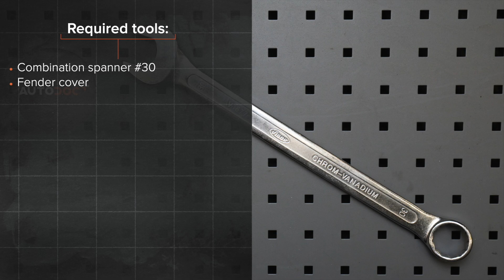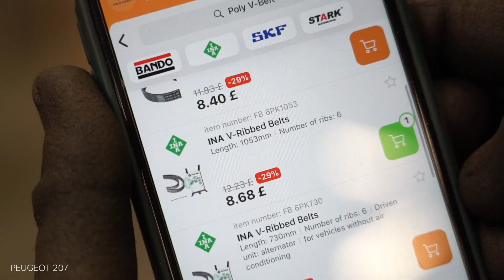Hoe een multiriem vervangen op een PEUGEOT 207 [HANDLEIDING AUTODOC]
Hoe een multiriem / poly v-riem vervangen op een PEUGEOT 207 1 (A7) 1.6 Hatchback 2006–2015 [HANDLEIDING AUTODOC]

Multiriem op CITROËN C3 Picasso (02.2009–...) / PEUGEOT 207 CC (02.2007–01.2015) / PEUGEOT 207 Saloon (12.2007–12.2014) / PEUGEOT 207 SW (02.2007–10.2013) / PEUGEOT 208 I Hatchback (CA_, CC_) (03.2012–...) auto's moet standaard vervangen worden door een en dezelfde procedure toe te passen. Er kunnen echter kleine verschillen zijn door de specifieke kenmerken van het voertuigontwerp.

Alle tutorials en pdf-handleidingen over het vervangen van onderdelen van een PEUGEOT 207: download ze of bekijk ze bij de AUTODOC CLUB

0:00 — PEUGEOT 207 1 – multiriem / poly v-riem: stapsgewijze vervangingstutorial
0:30 — Trek de multiriemspanner opzij.
1:00 — Haal de multiriem weg.
1:28 — Plaats de multiriem.
2:16 — Trek de multiriemspanner opzij.